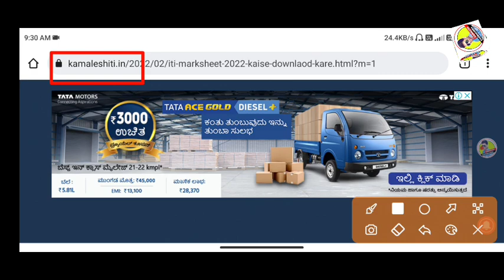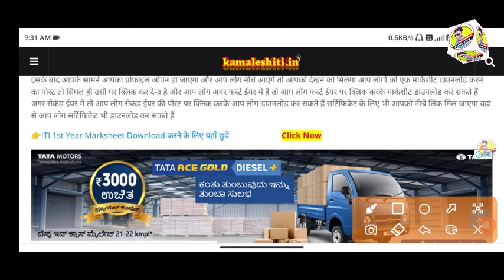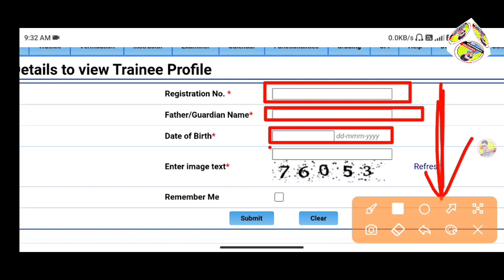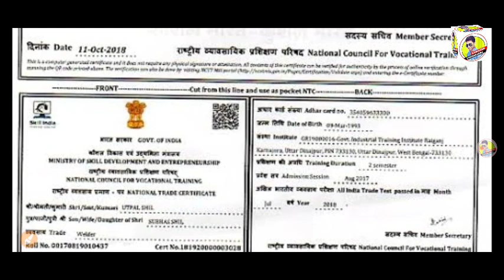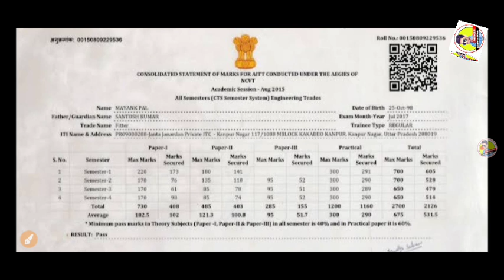ITI dgt notice 2022,iti result 2022,iti छात्रो की बढ़ी परेशानिया,iti news today,iti dgt update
iti news today,iti updates,dgt notice#iti exam kab hoga
iti Result Check 2022 यह करें लिंक क्लिक करें 👇👇